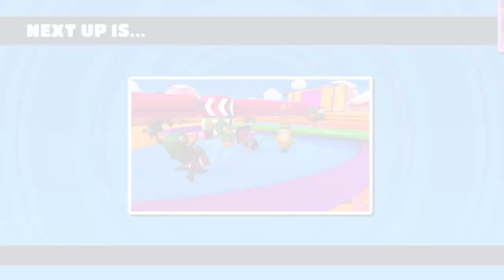New Maps - Fall Guys #11